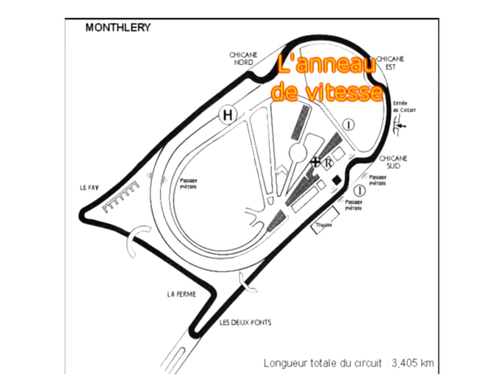Coupes de Paris 1965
Coupes de Paris 1965 à Monthléry